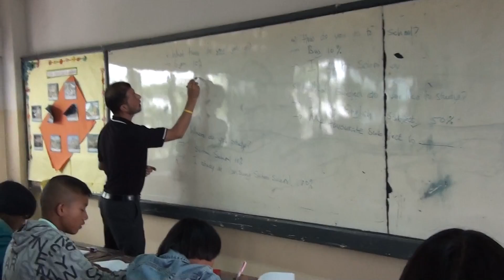(4)Teaching in class : Mr. Parsuram Thapa in Thailand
at Nonsung Sritani School in February 2017